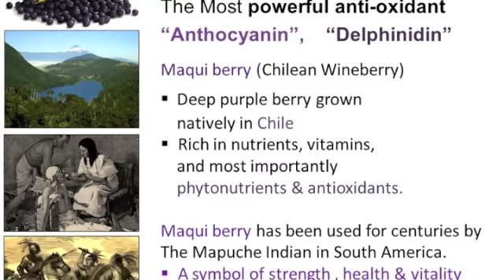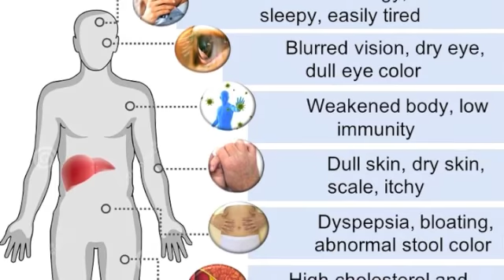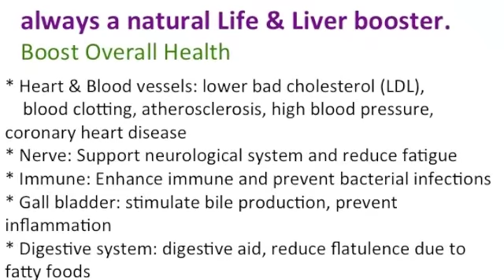Unilever Network Marketing MaquiPlus Antioxidant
Unilever Network Marketing plan for MaquiPlus Highest Antioxidant Drink. Aviance, Unids, luxury products division of Unilevers. Now launching in Malaysia, springboarding worldwide to Thailand, Singapore, Vietnam, India, China, Indonesia, Korea, Japan, Cambodia.